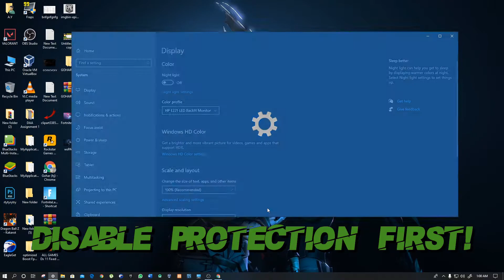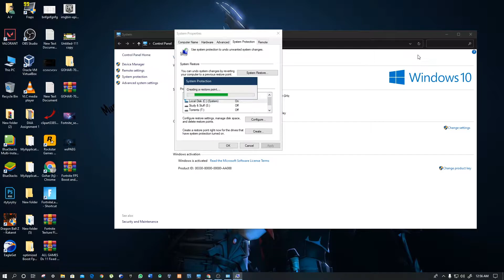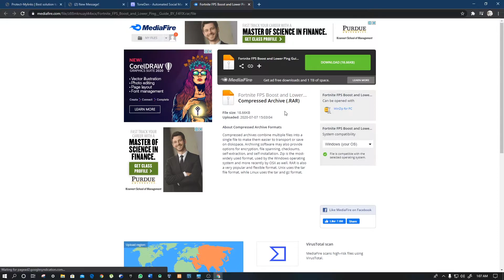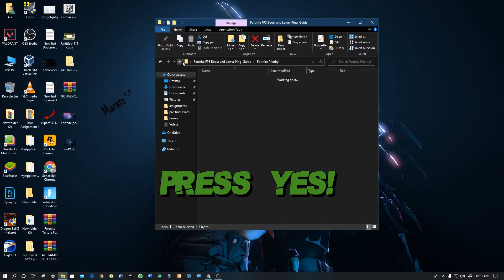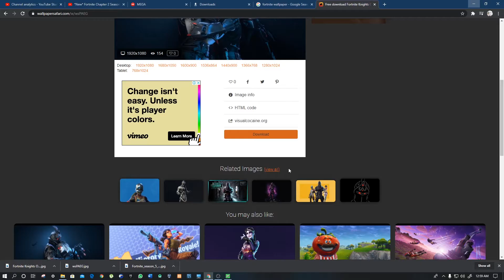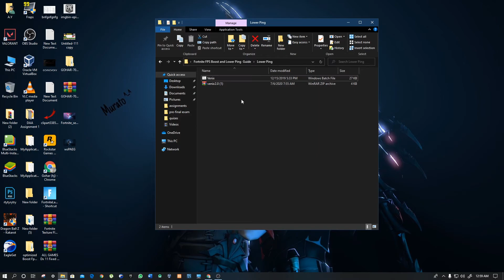*New* Fortnite Chapter 2 Season 3 FPS Drop Fix/Texture not Loading PC Fix/Boost FPS on Low End PC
Fortnite Battle Royale / Battlegrounds FPS increase guide, New Improvements, HUGE Fortnite Chapter 2 Season 3 Update,✔️ better fps, boost fps
Lets try for 500+ Likes!  Do your part and hit "Like" now!

/ NOTE \
My Computer (PC) Specs:
CPU: Intel Core i3-6100
GPU: amd r7 260
RAM: 8 GB
Motherboard: MSI-7817
Power Supply: EVGA 80 Plus Bronze 500W
1 x Western Digital 500GB Hard Drive